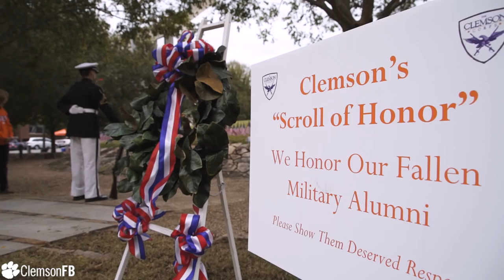Clemson Football || The Vlog (Ep 13)